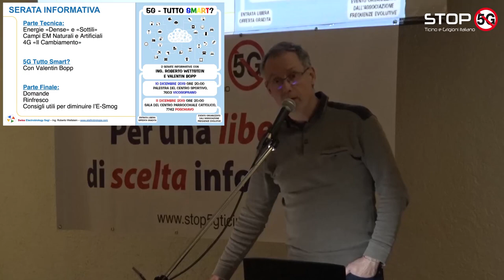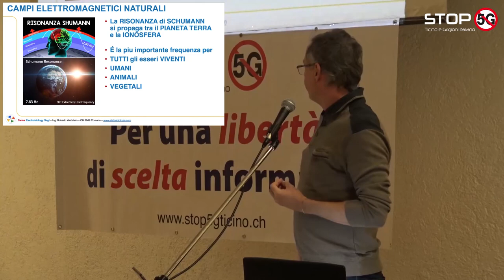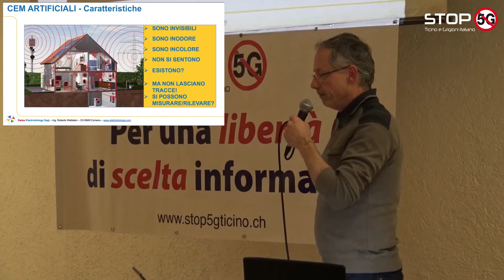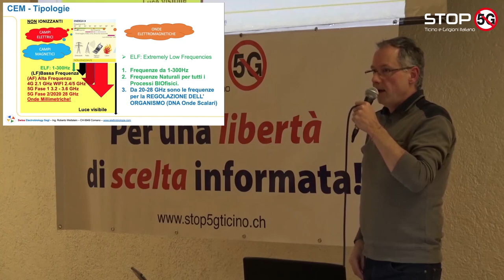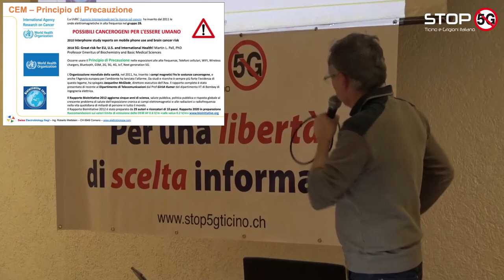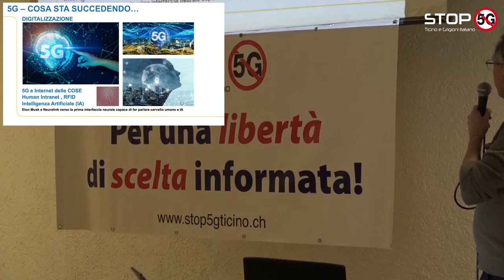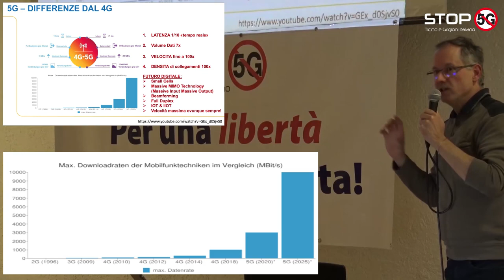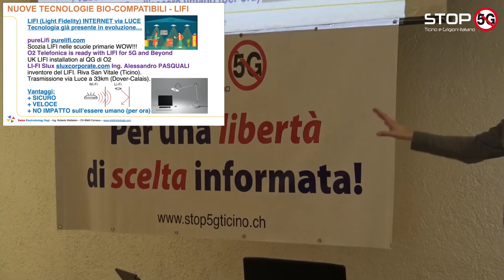5G - tutto smart? Parte 1 - introduzione tecnica sul 5G dell'Ing. Roberto Wettstein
Serata informativa del 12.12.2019 a Poschiavo
(Quasi la stessa serata informativa è stata fatta il 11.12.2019 a Vicosoprano)

Iniziativa per una telefonia mobile compatibile con la salute e a basso consumo energetico: